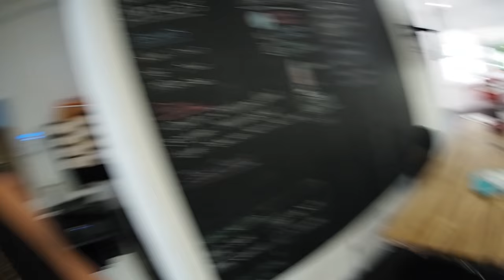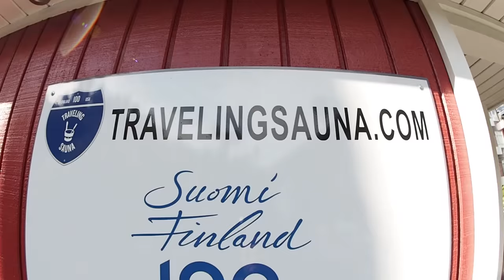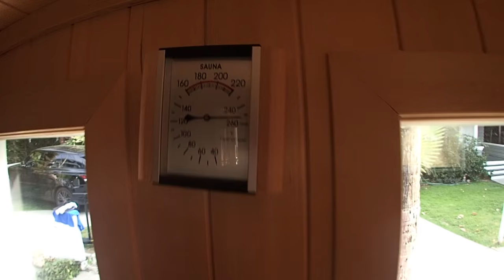Hottest Room in the World with Jake Paul! (270˚F!)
Instagram: jukkadudeson, jarppidudeson, hpdudeson, jarnodudeson

Had an epic time with Jake Paul and the Traveling Sauna!! We got this thing so hot that even some the Finns couldn't take it. Then we decided to put DRY ICE in the SAUNA! Probably not the best idea, but it was fun to try it! We're like the Try Guys, we try stuff :). Jake Paul, who you know from Jake Paul Vines and nearly every Vine Compilation, stopped by to get super hot in the traveling sauna!